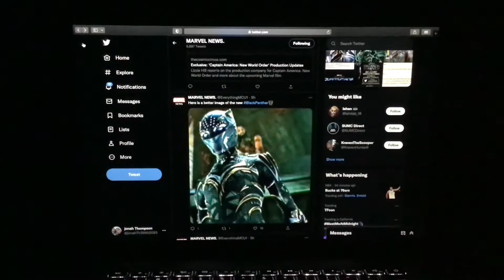Here is a better image of the new Black Panther